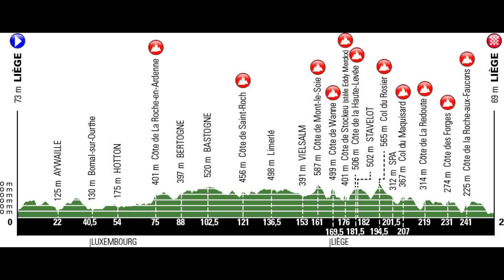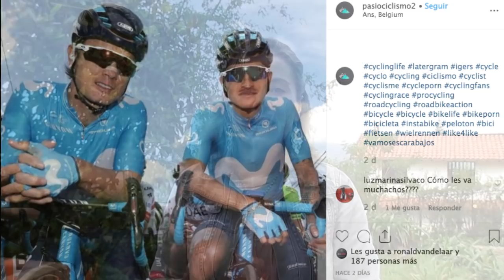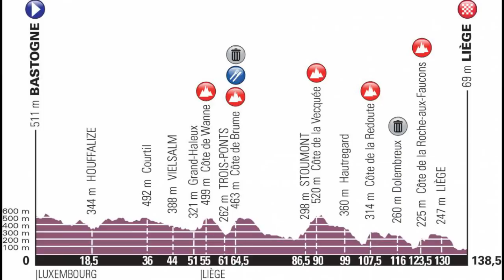Liege Bastone Liege - PREVIA 2019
La Liege Bastone Liege, más conocida como la "Decana" de los Monumentos es el 4to Monumento de la Temporada, conozca el recorrido, los favoritos y lo que caracteriza a la Clásica más Antigua del Ciclismo · Gracias por acompañarme SeguimosEnlaRuta 🎥🚴‍♀🇨🇴LBL